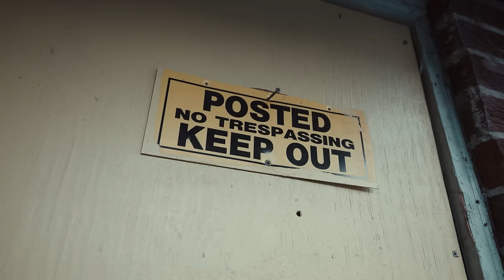GMK - Canker Sore (Official Video)